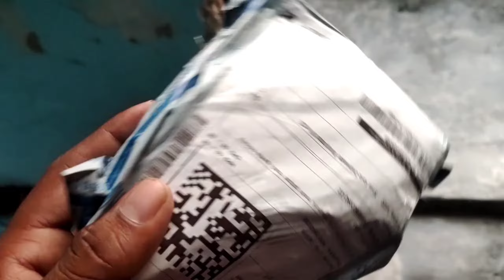AAJ SE GYM BAND 😭 AB MAIN WORKEOUT NAHI KARUNGA 😲